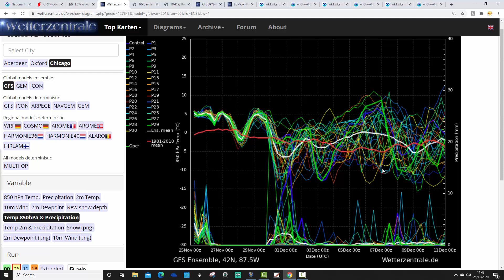USA Forecast: Heavy Snow And Blizzards For The North East Next Week? (18/11/20)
Cold air continues to be restricted to Canada at the moment but next week low pressure is likely to thrust southwards through the Mid-West with cold air and blizzards possible. The cold may then plunge push further eastwards towards the north east later next week...

💡  Video Credits: 💡

💡 GWV Links: 💡